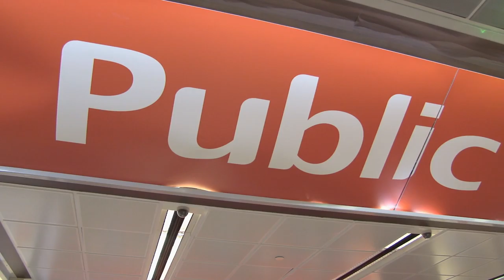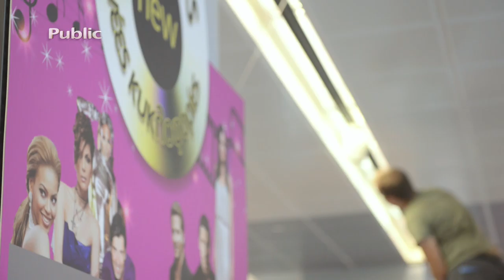Remodelling Public στο Τhe Mall Athens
Ταξίδι σε μια νέα εμπειρία: Ανανεωμένο κατάστημα Public στο Τhe Mall Athens